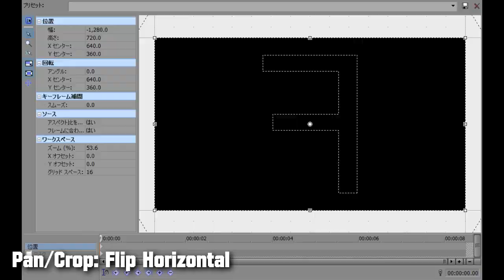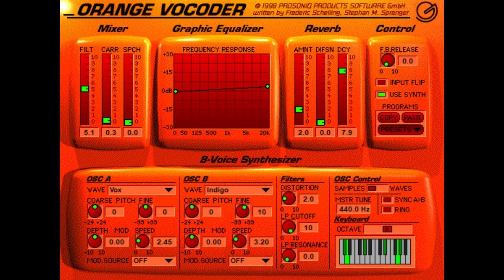How to Make Poisonous Valentine Ethereal Voices